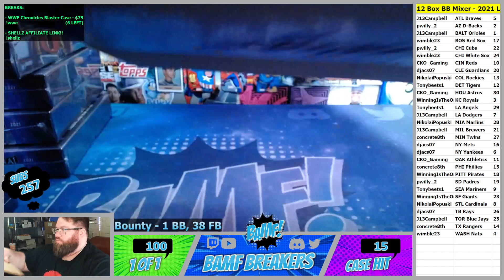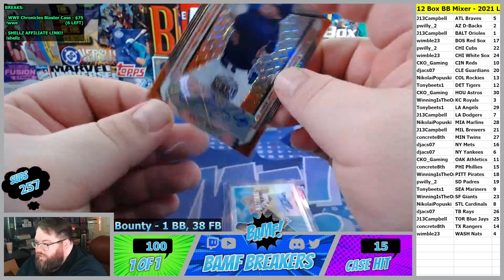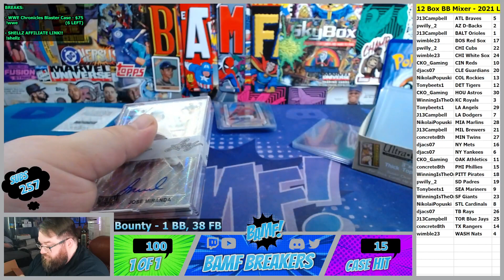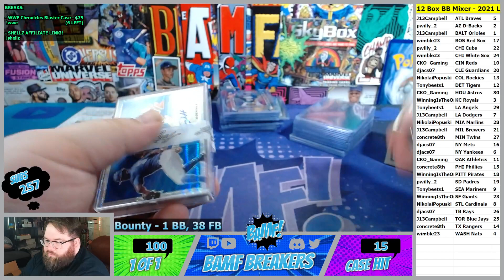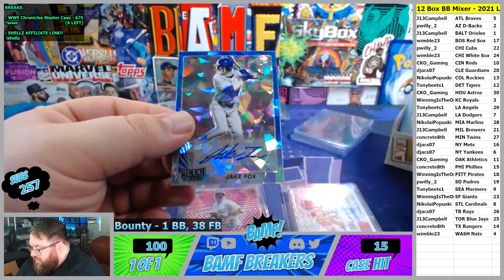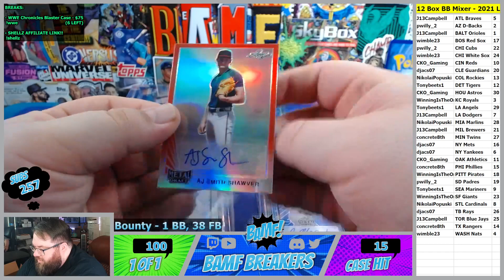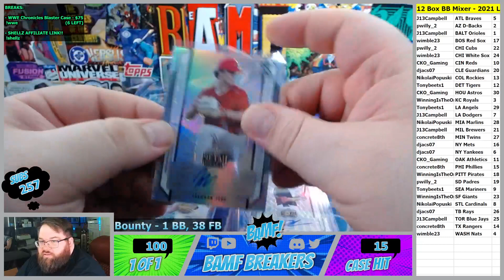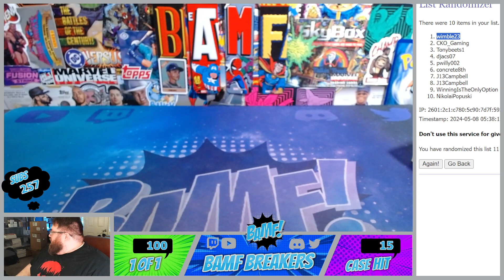Twitch Stream - 5/7/24 - 12 Box Baseball Case Break